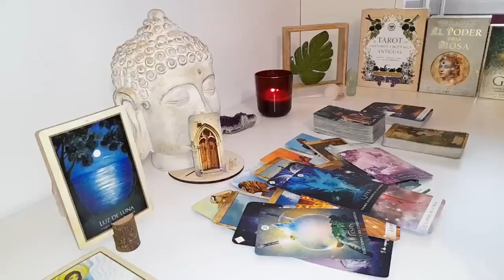CAPRICORN😞I'M AFRAID YOU DON'T MISS ME😢I DON'T EXPRESS BUT I DO HAVE EMOTIONS FOR YOU‼🔥END JUNE LOVE